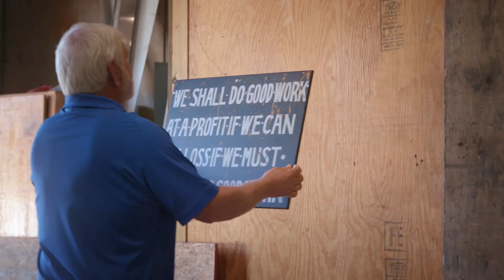Home Exteriors by Baker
Home Remodeling & Repair | Over 100 Years of Protecting Homes.

Home Exteriors by Baker, a service offering of Baker Roofing Company, provides our clients with a single-source solution for exterior home remodeling and repair projects. Home Exteriors by Baker understands the importance of providing our customers with a seamless, worry-free experience and quality product that endures.